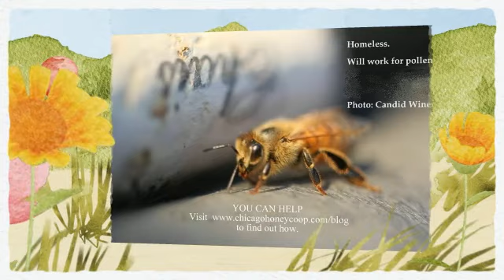Chicago Honey Co-op - Homeless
After 8 years at our current apiary on Chicago's West Side, the land has been sold and we must find a new home for the bees. You can help by making a donation in honor of Chicago Honey Co-op